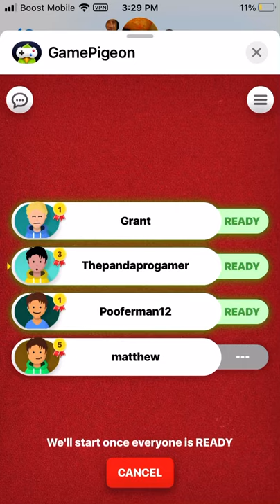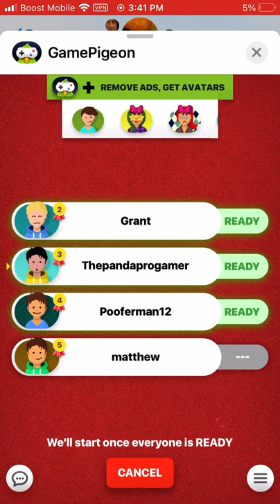Uno with friends! No commentary.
Hi today I played some uno (or crazy 8) with my friends Matthew, Grant and Nakoa

Nakoa: Pooferman12
Matthew: matthew
Grant: Grant
Bobby: Thepandaprogamer